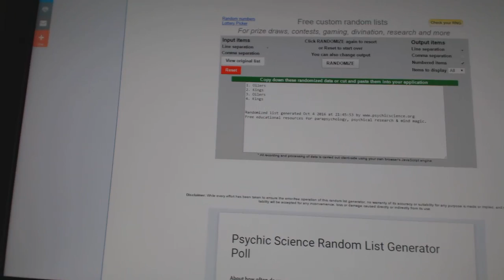C&C #6492 Multi Random